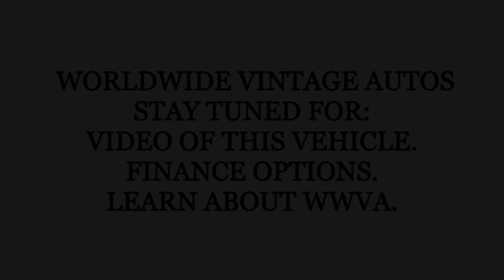1992 RAM CHARGER